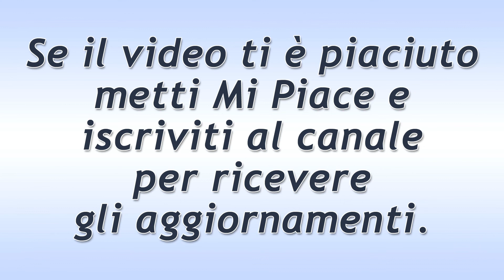Una Vita Puntata del 17 Febbraio 2021: Il Piano Di Josè Ed Emilio!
Una Vita trama puntata di oggi mercoledì 17 Febbraio 2021.
José ed Emilio sono andati nella casa di produzione di Alfonso per rubare tutto il suo materiale. Proprio in questo frangente, però, il produttore compare fermando i due che stavano provando a portare a termine il loro piano.